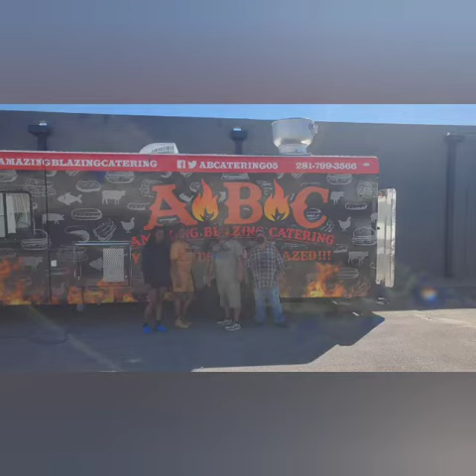Brand new full kitchen on a concession food truck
ABC or as Know as AMZING BALZING CATERING owned by Michael Bazile and his family.
ABC restaurant has been around for a reason, they have the best food in the area. They do it all, Operating out of port Arthur TX. Check them Out

We  @jerusalemcustomfoodtruckst520  had the privilege to add this beautiful food truck to ABC business. The truck has a full kitchen that can pull any catering job, does not matter if its too big or too small.
Congrats to ABC Family and we wish best of luck and keep doing what are you doing. And we cant wait to schedule you to come to our facility to cook for Jerusalem team and our customer on a nice sunny day.